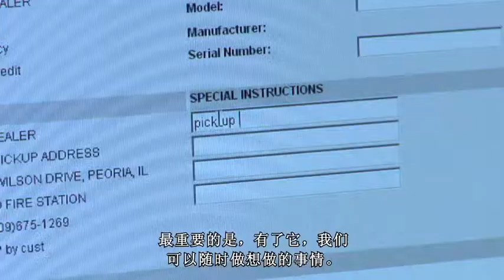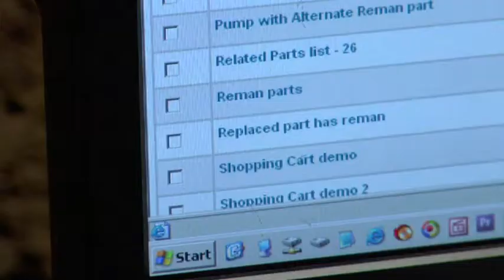Cat® PartStore™ 用户提供的证明。| 中国字幕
Cat PartStore 用户提供的证明。